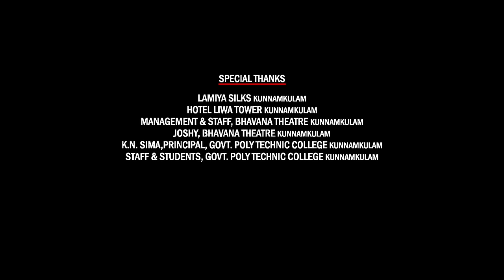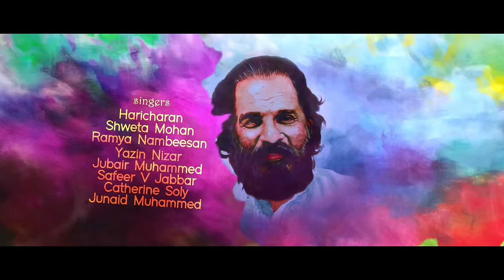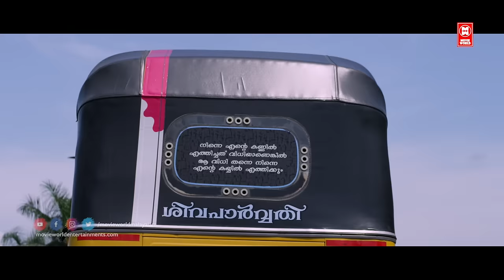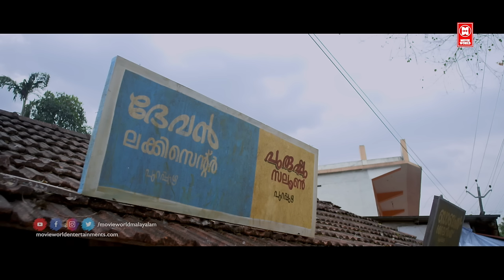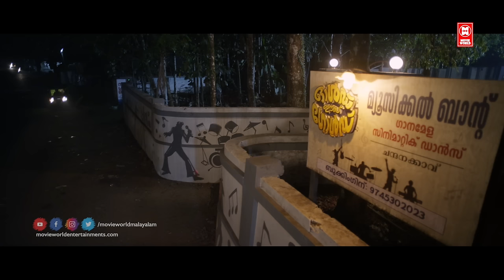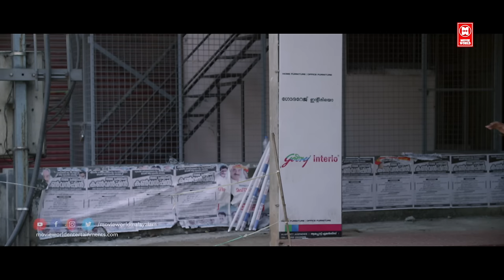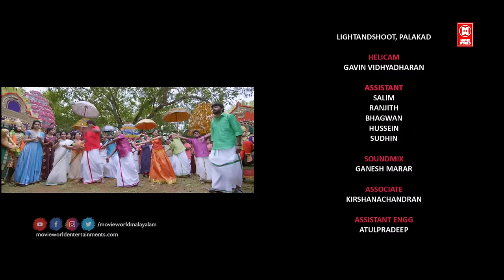Old Is Gold Malayalam Full Movie | Dharmajan , Saju Navodaya , Maya Menone | Superhit Comedy Movies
Movie : Old Is Gold
Director : Prakash Kunjhan
Cast : Dharmajan , Saju Navodaya , Neha Radhakrishnan , Maya Menone

|| ANTI-PIRACY WARNING ||
*COPYRIGHT PROTECTED*